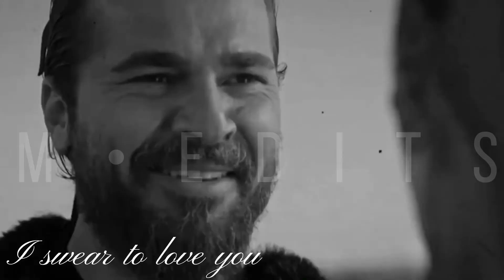editingspirit Halime ve Ertgrul ve ilbilge - Hold on || Drilis Ertgrul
DON’T TAKE THIS OR I WILL STRIKE YOU

Fandom - Drilis Ertgrul
Software - CapCut
Song - Hold on
Characters - Halime Sultan,Ertgrul Bey and ilbilge Hatun

NOTE -

This will be my last edit with music due to Ramadan when Ramadan finishes I will make more music edits :)

Love ya’ll bye ❤️